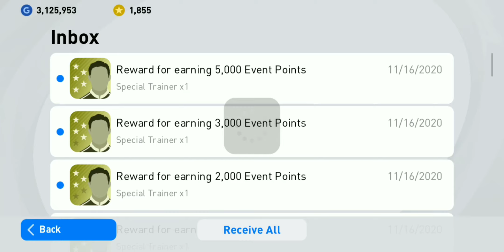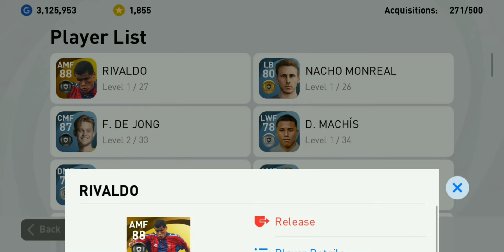CLEARED ROOKIE CHALLENGE GOT FREE LEGENDS PACK PES2021 MOBILE 11/17/20